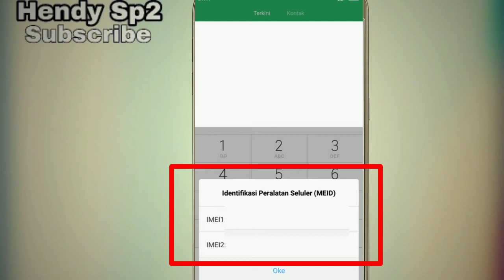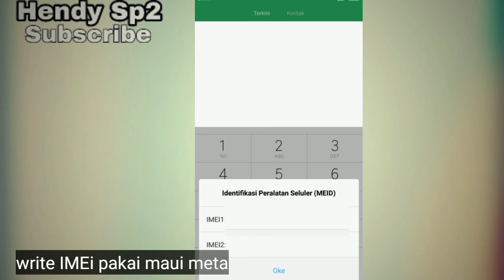CARA MENGATASI HP XIOMI REDMI 6A | IMEI KOSONG BELUM UBL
Tutorial cara mengatasi hp Xiomi Redmi 6A IMEI kosong, IMEI null , IMEI tidak ada